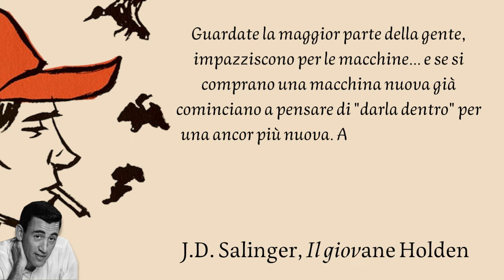Identikit del ribelle